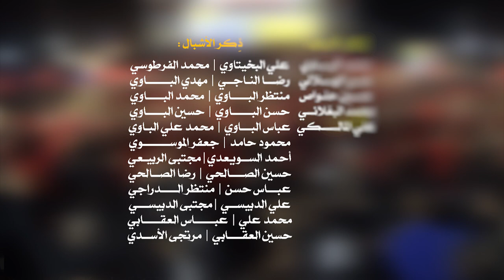(عصر القبورية )شور حسيني || يا بو صالح مدد || منتظر الناجي - محمد باقر المياحي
شور حسيني || يا بو صالح مدد
O abo Salih Help us||

||  منتظر الناجي - محمد باقر المياحي
|| كلمات: أحمد الخاقاني

المهرجان (7):
 《 الحسين.. عِلْم.. تقوى.. وسطية.. أخلاق 》
ميسان | علي الغربي

ذِكر الشباب :
محمد الباوي | حسن الهلالي | حسين حلواص |محمد البغلاني | علي المالكي
ذِكر الأشبال :